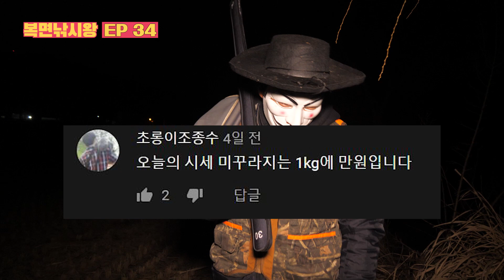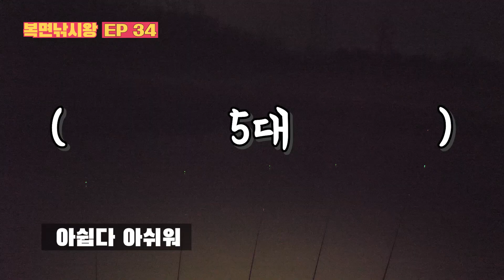[ENG] SPICY Fishcake 겨울밤 어묵탕 | ep.34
대물?? 낚시의 희망 봇대엉아

밤낚시의 모든 것을 보여준다

난장?에서 먹는 야생 어묵탕 황금 레시피도 공개 !!

Why do Koreans go out fishing in this cold winter, late at night?

Masked Angler is here to tell u why.

Why we can't help but pack our gears for another night fishing.